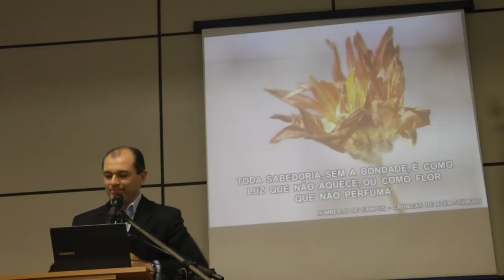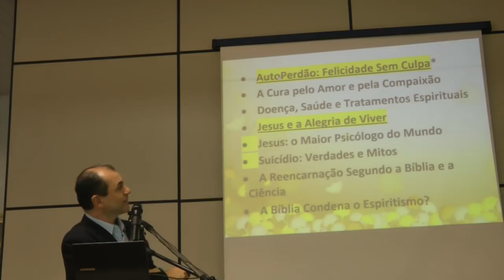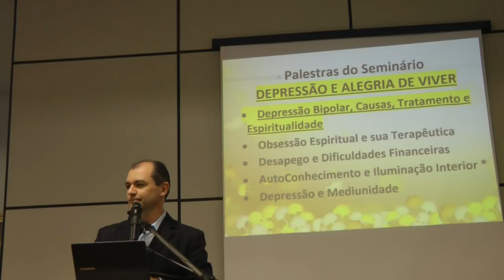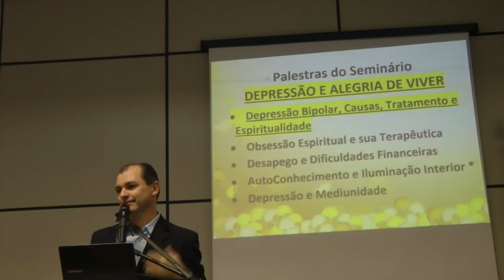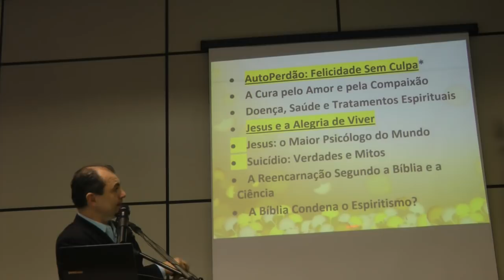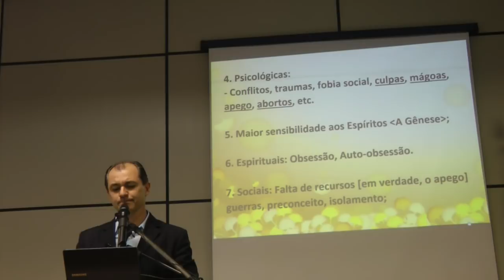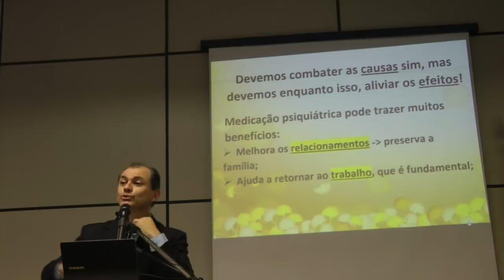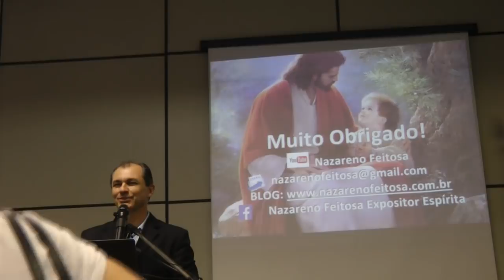Depressão Bipolar, Espiritismo e Alegria de Viver Nazareno Feitosa 2019 SP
Palestra Espírita Depressão Bipolar, Espiritismo e Alegria de Viver com Nazareno Feitosa em 2019, SP. Quanto mais inscritos, maior divulgação e você recebe notificações de novos vídeos. É gratuito. Basta clicar INSCREVER-SE e clicar no "sininho" de notificações. Link do canal